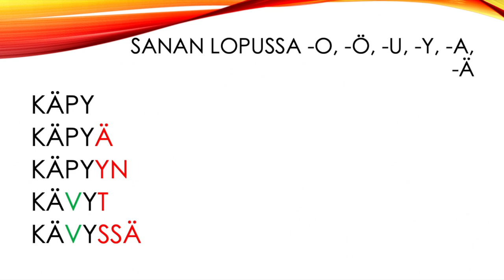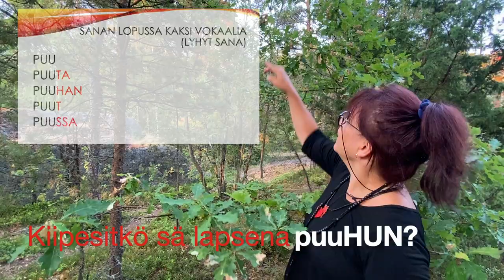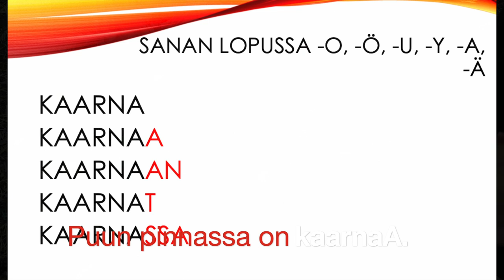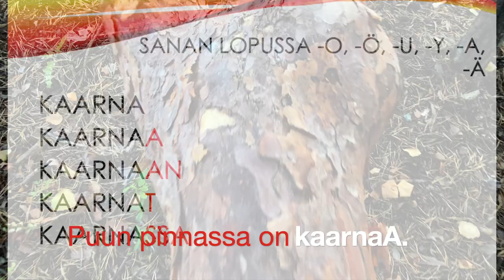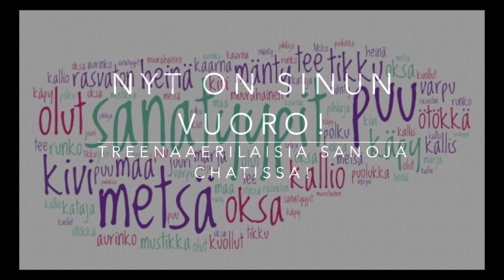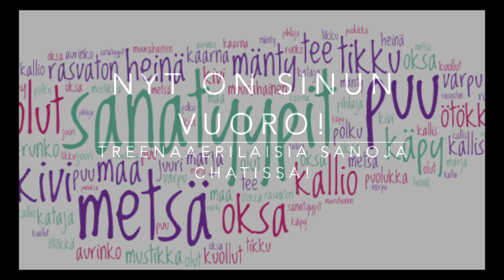Mysteerisanat luonnossa - Mystery words in nature (Intermediate - Advanced)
Kuvaus: FB/IG @askafnakhan

Teema Theme:
Osateema Part theme: Sanojen magiikkaa (Luonto) - The magic of the words (Nature)